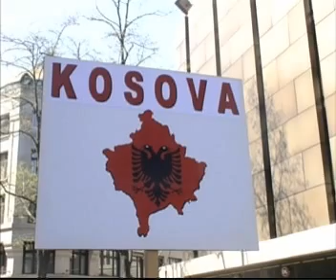SH.K.A "DARDANIA" NË FOTO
SHOQËRIA KULTURORE DHE ARTISTIKE "DARDANIA" NËPËR FOTO